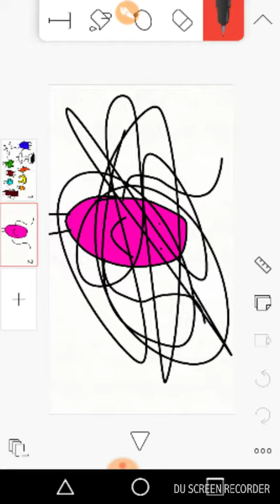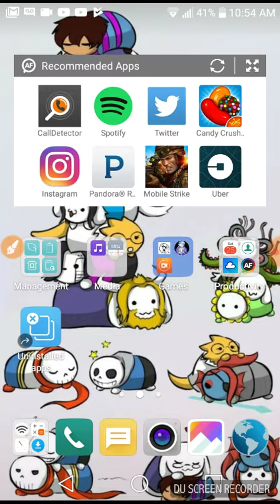Official WOW (War Of Wannabes) Characters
Tell me your opinion in the comments like if I need to change something